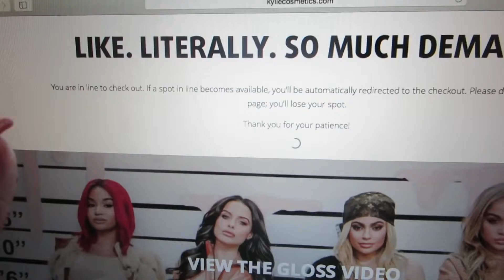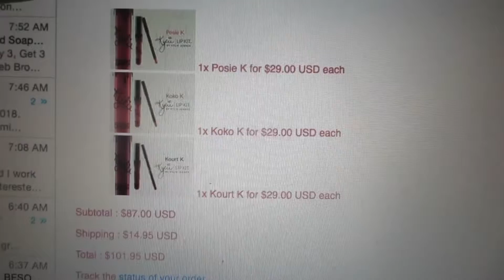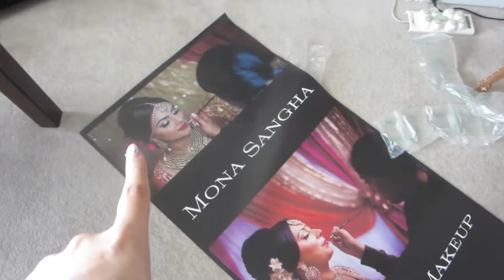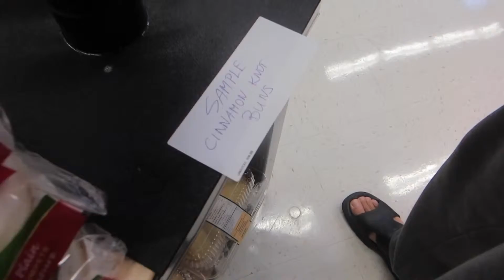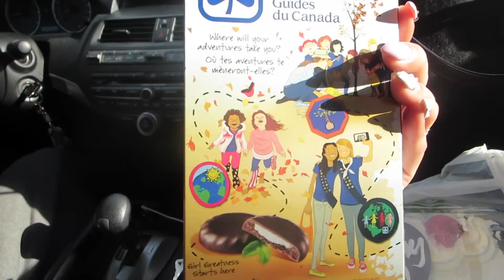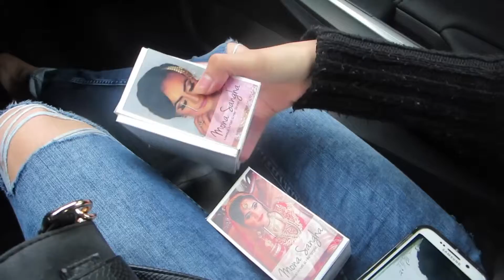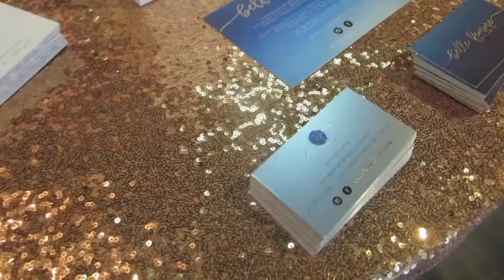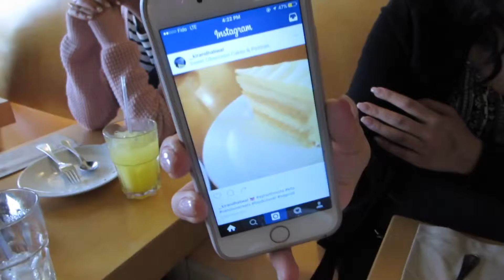VLOG Bridal Demo, Mom's Bday & Girls Night keepingupwithmona